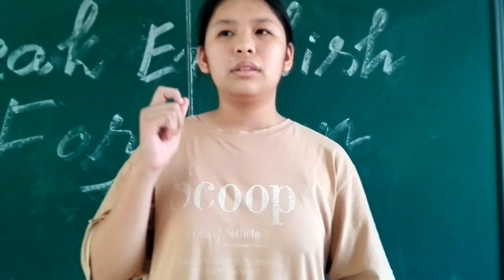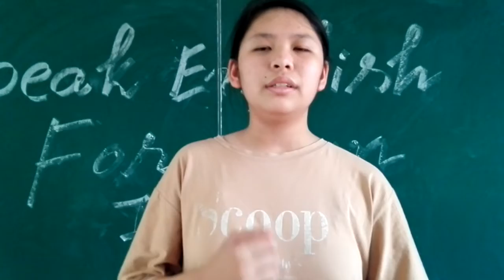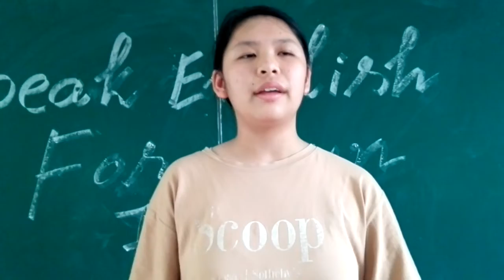SPEAK ENGLISH FOR FUN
T. THCS ĐINH CÔNG TRÁNG - NGÕ- ĐƯỜNG TRẦN BÌNH TRỌNG- PHỐ NON- THỊ TRẤN TÂN THANH- THANH LIÊM - HÀ NAM